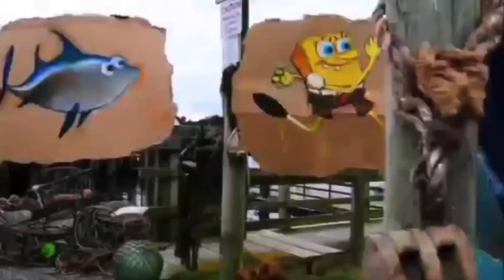Spongebob truth or square intro Macedonian